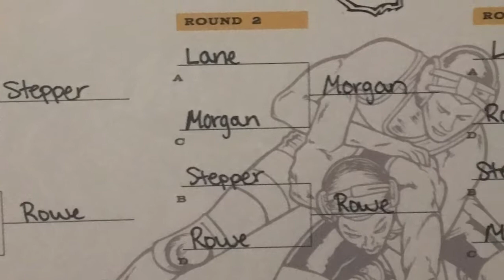Tiger town 2018